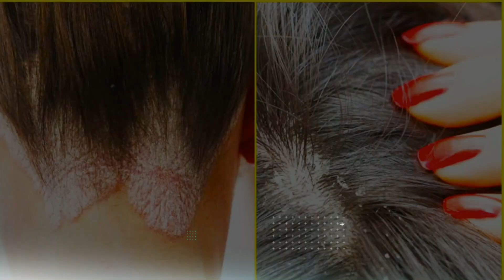Hormonal imbalance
Hormonal imbalances occur when there is too much or too little of a hormone in the bloodstream. Because of their essential role in the body, even small hormonal imbalances can cause side effects throughout the body. Hormones are chemicals that are produced by glands in the endocrine system.